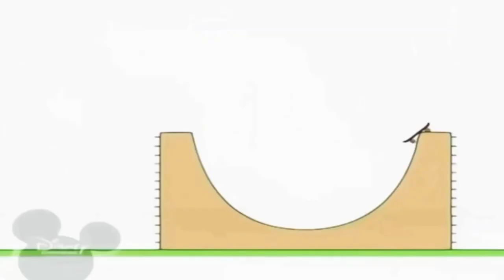19 жовтня 2021 р.